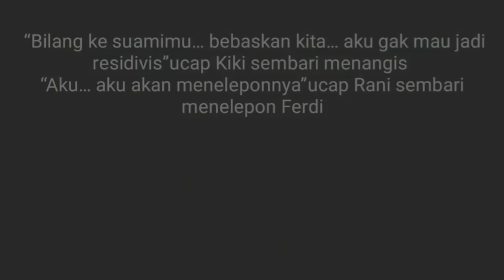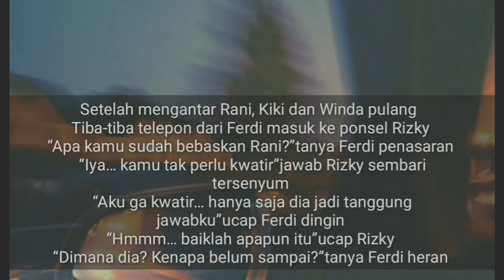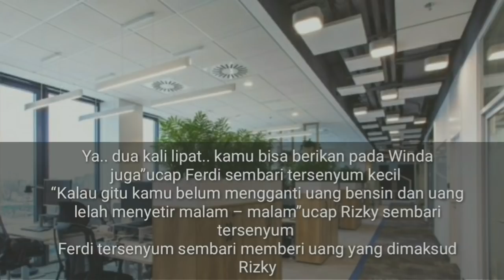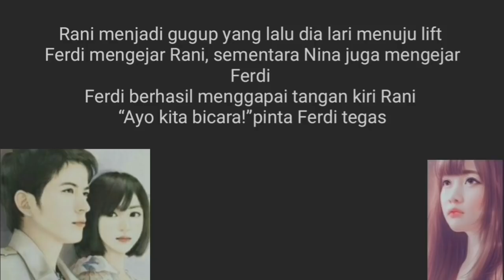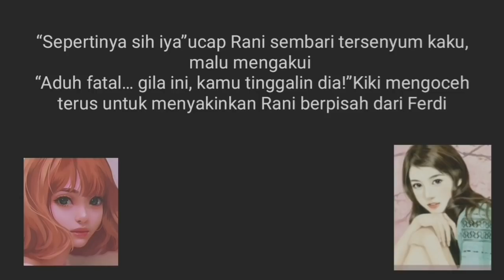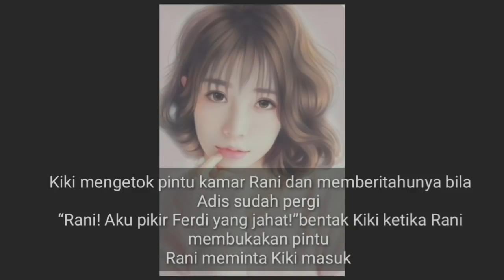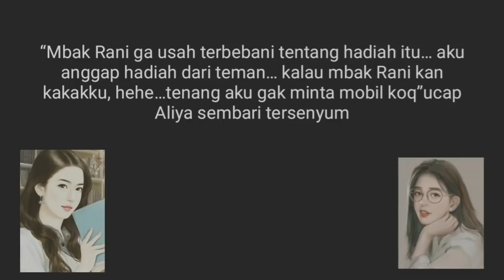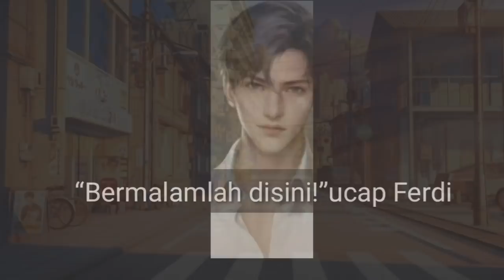KisahRani Part 6 : Cerpen Romantis Wanita Penggoda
Cerpen romantis kali ini masih berlanjut seri kisah rani yang sudah memasuki episode ke 6, setelah memiliki suami rupanya tidak juga membuat hati Rani bahagia. Dikarenakan ada wanita yang selalu menempel ke suaminya dan semakin membuat perseteruan dengan Rani. Makin seru nih ceritanya, jangan sampai ketinggalan yaa 😀

UPDATE CERITA ROMANTIS UPLOAD SETIAP WEEKEND (SABTU/MINGGU)